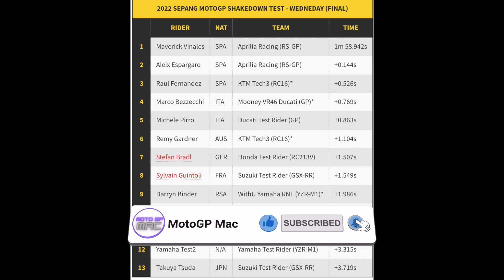MotoGP | Sepang Shakedown Test Day 3 | MotoGP News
motogp is going into a new generation in motogp 2022 this year I will be bringing you Motogp News and all other things Motogp. I think motogp 22 it will be full off  Motogp Highlights and  look forward to bring you Motogp Live on this motogg youtube tv channel called Motogp Mac

Motogp Today Is like a big drama show and I walked to talk about Motogp Youtube and there is no better time  in MotoGP22 I look forward to sharing Motogp results and motogp 2022 updates in 2022
I will also cover motogp 2022 teams, motogp 2022 test, motogp 2022 riders, motogp crash on this  motogp youtube channel and upload as much as possible throughout the motogp 2022 season
If you cant see motogp live today then make sure you check out the motogp highlights today and motogp news today. Moto GP Mac will be the best place to get motogp news update, motogp results live for every motogp addict youtube

Please like and subscribe to my channel and if you would like to see me on camera when doing my showing then help me get to 5000 subscribers in 2022 or get me on the Crash Podcast with Keith Huewen